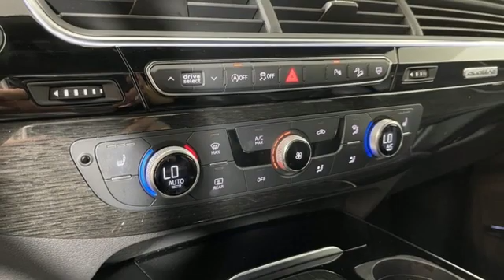Used 2018 Audi Q7 Marietta Atlanta, GA U82332 - SOLD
Year: 2018
Make: Audi
Model: Q7
Trim: 3.0T Premium Plus
Engine: 3.0L TFSI V6 DOHC
Transmission: 8-Speed Automatic with Tiptronic
Color: White
Interior: Black
Mileage: 39928
Stock #: U82332
VIN: WA1LAAF78JD017668
PREMIUM PLUS PKG! VISION PKG! 20" WHEELS! COLD WEATHER PKG! AUDI FACTORY CERTIFIED! 2018 Audi Q7 3.0T Premium Plus 3.0L TFSI V6 DOHC Glacier White Metallic 4D Sport Utility 3D Bose Surround Sound System, 3-Spoke Multifunction Steering Wheel w/Paddles, Audi Connect CARE, Audi Connect PRIME & PLUS, Audi MMI Navigation Plus Package, Audi MMI Navigation Plus w/MMI Touch, Audi Side Assist w/Pre Sense Rear, Audi Smartphone Interface, Audi Virtual Cockpit, Black Rubber All-Weather Floor Mats (Set of 4), Cold Weather Package, Electric Tilt/Telescopic Steering Column w/Memory, Full LED Headlights, Heated Auto-Dimming Power Folding Exterior Mirrors, Heated Rear Seats, LED Interior Lighting Package, Premium Plus Package, Topview Camera System, Towing Package, Vision Package. Recent Arrival! CARFAX One-Owner. Clean CARFAX.brbrAudi Certified pre-owned Details:brbr * Includes 24/7 Roadside Assistance emergency towing, collision, jump start, flat tire change, emergency fuel service, lock-out service, extrication service, Audi assist, CARFAX Vehicle History Report and SiriusXM satellite radio complimentary 90 day subscription. If Audi New Vehicle Limited Warranty (NVLW) coverage remains at time of CPO purchase, CPO Limited Warranty Coverage commences upon expiration of NVLW and continues until 5 years from vehicle's original in-service date with no mileage limitation. If NVLW coverage has expired at time of CPO purchase, CPO Limited Warranty coverage commences at time of purchase and continues for 12 months with no mileage limitation. Limited warranty is transferable between private parties.br * 300+ Point Inspectionbr * Limited Warranty: 12 Month/Unlimited Mile beginning after new car warranty expires or from certified purchase datebr * Warranty Deductible: $0brbrquattro Awards:br * 2018 KBB.com 10 Most Awarded Brandsbrbr2019 Audi Dealerrater Dealer of the Year. Additional incentives and offers may apply. Family owned and operated for over 40 years.

Address:
1715 Cobb Parkway South